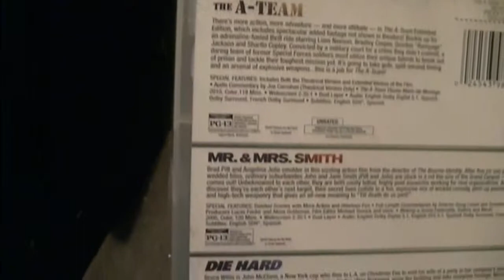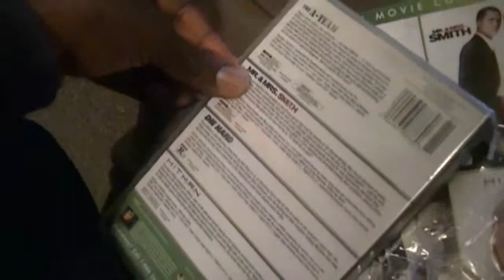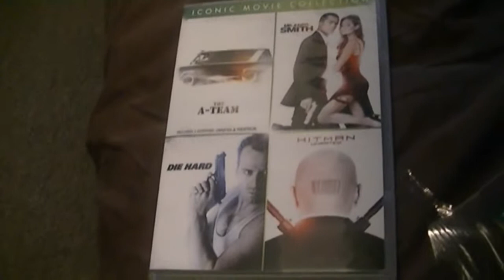THE A -TEAM | MR. & MRS. SMITH | DIE HARD | HITMAN | MOVIE PICKUPS # 60